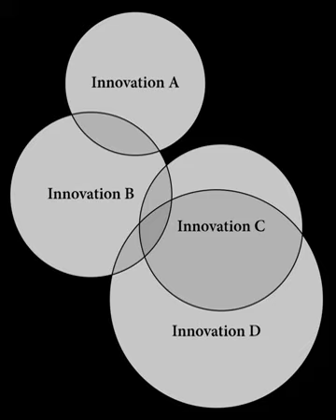Wave theory | Wikipedia audio article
00:00:52 1 Principles
00:02:27 2 Legacy
00:03:07 3 History
00:03:32 4 See also

- Socrates

SUMMARY
In historical linguistics, the wave model or wave theory (German Wellentheorie) is a model of language change in which a new language feature (innovation) or a new combination of language features spreads from its region of origin, affecting a gradually expanding cluster of dialects. The theory was intended as a substitute for the tree model, which did not seem to be able to explain the existence of some features, especially in the Germanic languages, by descent from a proto-language. At its most ambitious, it is a wholesale replacement for the tree model of languages. During the 20th century, the wave model has had little acceptance as a model for language change overall, except for certain cases, such as the study of dialect continua and areal phenomena; it has recently gained more popularity among historical linguists, due to the shortcomings of the Tree model.